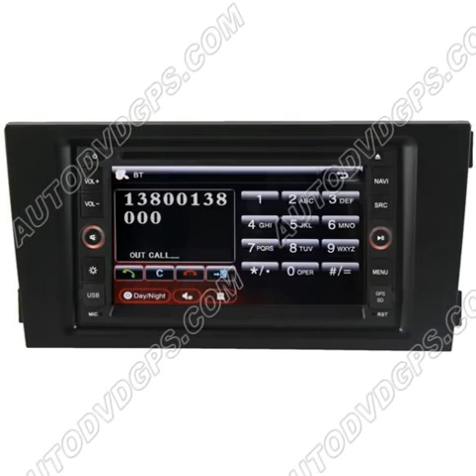Audi A6 DVD GPS Navigation System with 6.2" Digital Monitor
DVD GPS Navigation System with 6.2" Digital Monitor and RDS BLUETOOTH and optional built-in DVB-T For Audi A6. it's from qualir auto electronics company, autodvdgps.